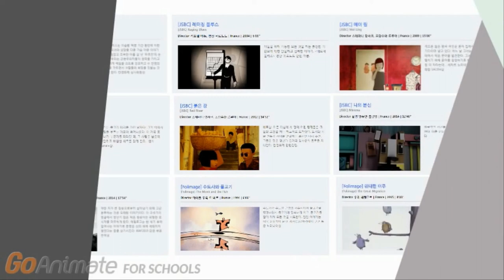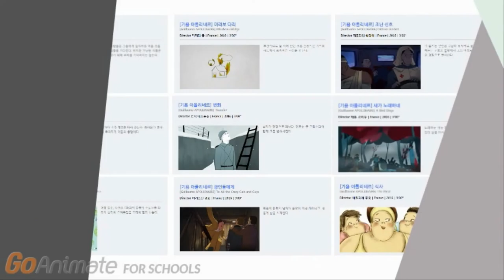제18회 부천국제애니메이션페스티벌 BIAF 2016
부천 시민만화기자 만화저널세상을 봐 김미숙기자가 전하는 제18회 부천국제애니메이션페스티벌~